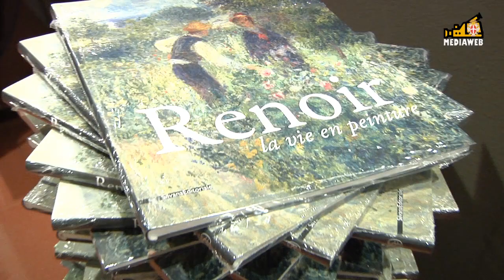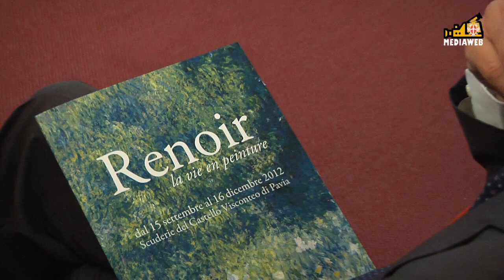Renoir - la vie en peinture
A Pavia Scuderie del Castello Visconteo 15 settembre - 16 dicembre 2012. Presentata la mostra in conferenza stampa, ne hanno parlato Pietro Allegretti presidente di Alef, Gian Marco Centinaio Assessore al Turismo e Cultura e Milena D' Imperio Assessore Provinciale al Turismo